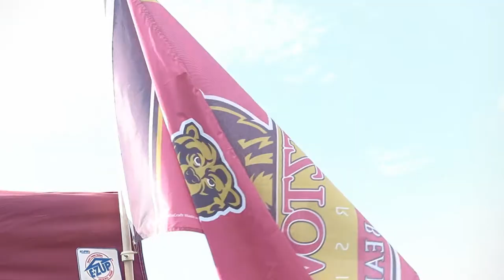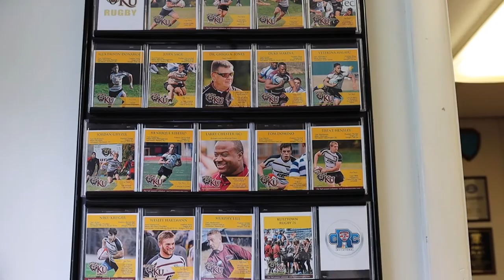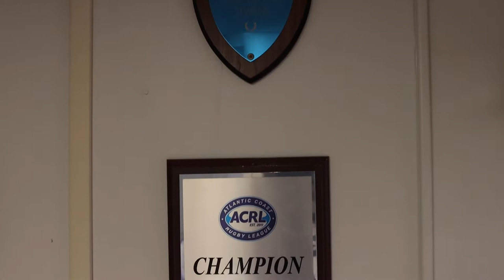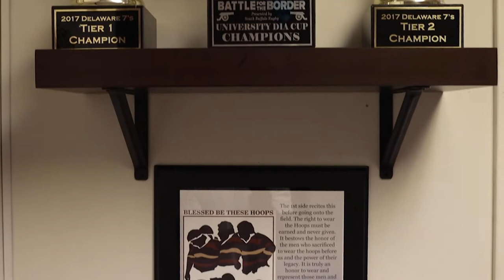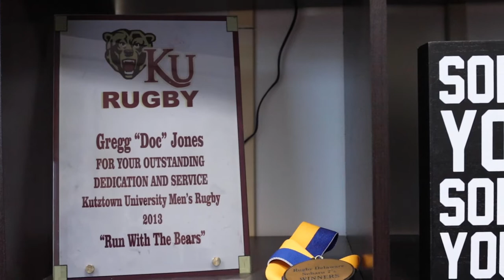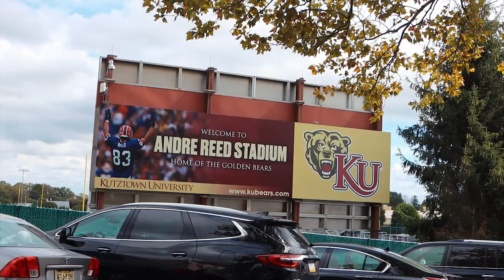KU Rugby: Good to be a Golden Bear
Shot by Shavon Smith & Mike Greene.
Edited by Mike Greene.